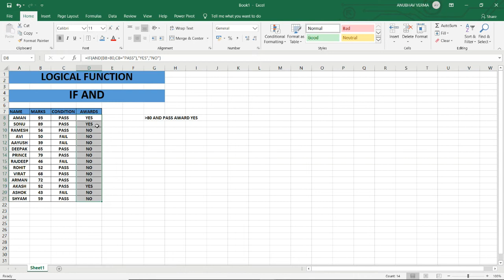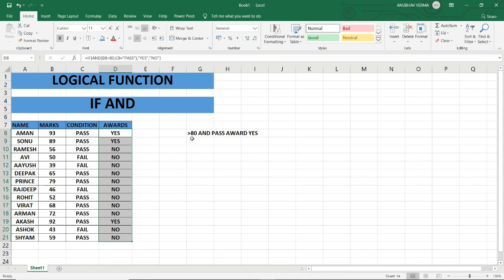MS OFFICE 2019 | MS EXCEL | IF AND | By RATNAKAR SIR || Day 6